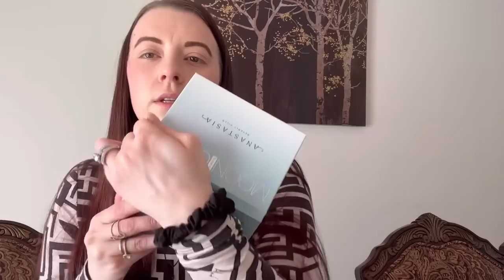ASMR Makeup Counter Pt 1 (real brush sounds, typing, and makeup sounds)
Triggers in this role play include lots of tingly brush sounds, typing, writing, some fabric sounds, lid sounds, rummaging, and personal attention. This is the first video in a 3 part makeup counter mini series. This video’s makeup counter focuses on eyeshadow pallets. I hope you enjoy 🖤✨